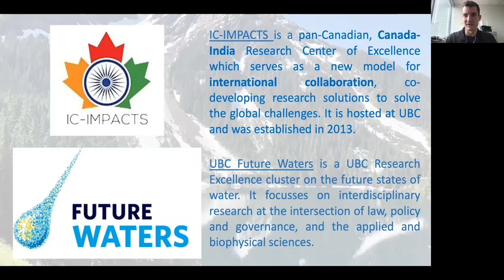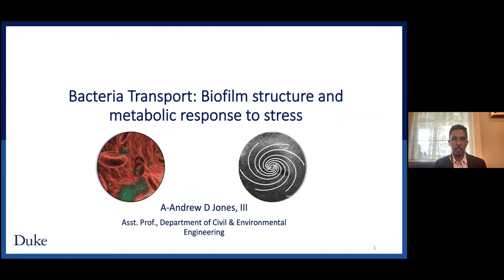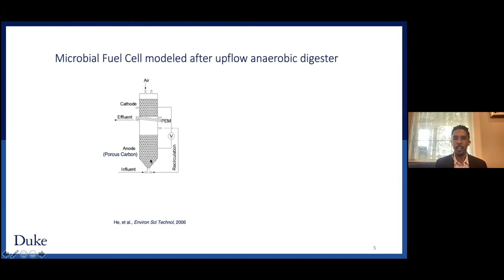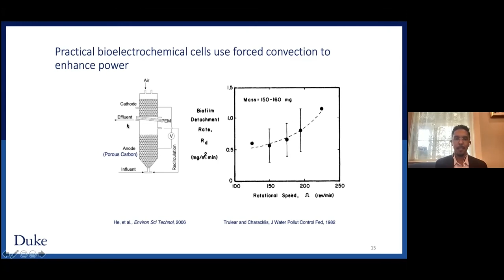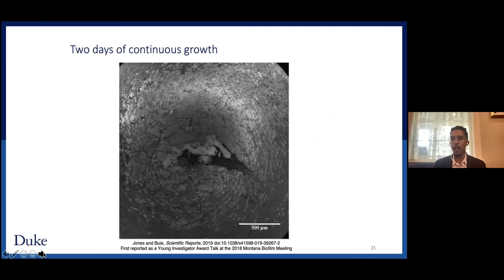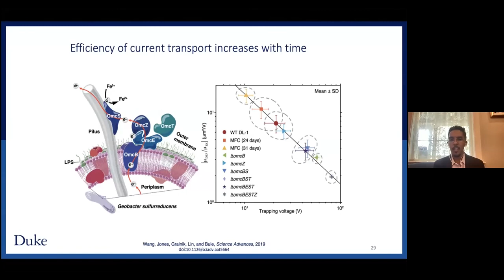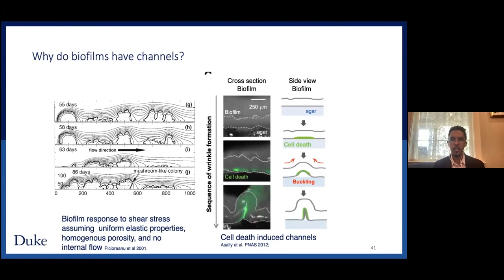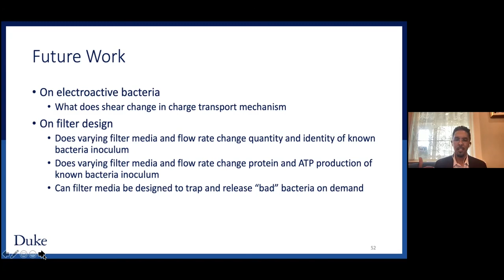WESTalks Seminar Series - Andrew Jones III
WESTalks Seminar Series: "Biofilm structures under stress in water systems" with Dr. Andrew Jones III, Duke University